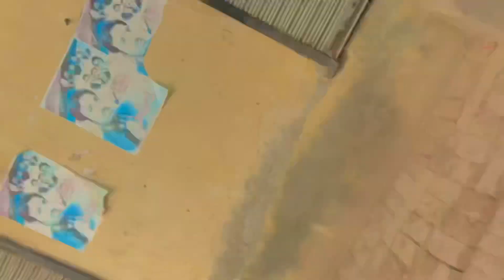The Daily vlogs |daily ruteins ✨🌝 new vlog after few months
aj buht dino bad new vlog upload kia  ha mazy ka h main multana gya tha

Daily vlogs
Daily ruteins
Daily lifestyle
Daily tours

my tags👇🏼👇🏼👇🏼

my vlogs

my amazing vlogs

my amazing friend

my vlog thumbnail

my collegelife

my collegebus

my vlog editing

my struggle

my vlog viral kese hoga

my vlog2022

my discription

myvlogediting

my vlog city multan

my pakistanbeauty

my multan beauty a t